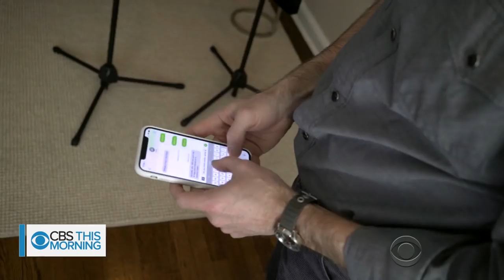Pay Attention: John Dickerson goes a day without technology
In our new series, Pay Attention, we'll be looking at the role technology plays in our lives in a different way: its impact on our ability to focus and how we can recapture our attention from the technology that distracts us. To start the process, "CBS This Morning" followed co-host John Dickerson on two Saturdays, one with and one without technology.